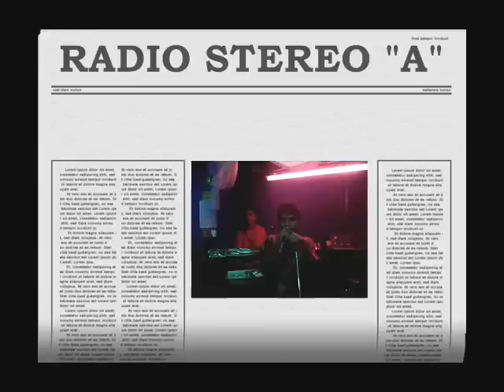LA TROPICANA DEL SWING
DOS EN UNO PARA NUESTROS AMIGOS DE RADIO STEREO "A" ESTA BUENAZA Y CON LAS DEMAS NO PASA NADA